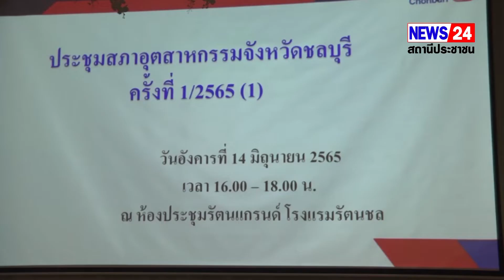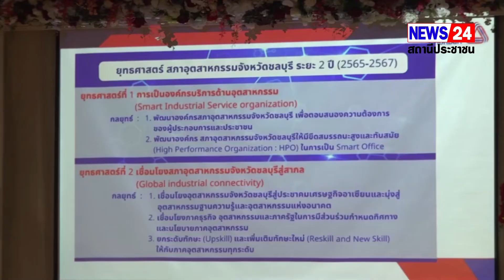สภาอุตสาหกรรมจังหวัดชลบุรี เปิดประชุมสภาอุตสาหกรรมจังหวัดชลบุรี ครั้งที่ 1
สภาอุตสาหกรรมจังหวัดชลบุรี เปิดประชุมสภาอุตสาหกรรมจังหวัดชลบุรี ครั้งที่ 1/2565 โดยมีผู้ว่าราชการจังหวัดชลบุรี เข้าร่วมบรรยายพิเศษ
  วันที่ 14 มิ.ย.65 ที่ ห้องประชุมรัตนแกรนด์ โรงแรมรัตนชล อำเภอเมืองชลบุรี  จังหวัดชลบุรีตามที่สภาอุตสาหกรรมจังหวัดชลบุรี ได้จัดประชุมสามัญประจำปี 2565 และมีการเลือกตั้ง คณะกรรมการสภาอุตสาหกรรมจังหวัดชลบุรี วาระปี 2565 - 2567 เมื่อเดือนกุมภาพันธ์ 2565 โดยมีการเปลี่ยนแปลงคณะกรรมการบางท่านและได้ประชุมหารือในส่วนของยุทธศาสตร์ของสภาอุตสาหกรรมจังหวัดชลบุรี เพื่อให้ทางสมาชิกทั้งภาครัฐและภาคเอกชนได้รับทราบ และประชุมหารือสร้างแนวทางตามข้อยุทธศาสตร์จังหวัดชลบุรีเพื่อให้สอดคล้องกัน ช่วยกันวางแผนพัฒนาจังหวัด พ.ศ. 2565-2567 รับฟังข้อเสนอแผนงานโครงการของส่วนราชการที่สอดคล้อง กับร่างกรอบแผนพัฒนาจังหวัดกับภาคอุตสาหกรรม ทางสภาอุตสาหกรรมจังหวัดชลบุรี โดยนายสมบูรณ์ ตรีพรเจริญ ประธานสภาอุตสาหกรรมจังหวัดชลบุรีพร้อมคณะ ซึ่งเปิดประชุมสภาอุตสาหกรรมจังหวัดชลบุรี ครั้งที่ 1/2565 สำหรับครั้งนี้เป็นการประรวมกันเป็นครั้งแรก จากสถานการณ์การแพร่ระบาดเชื้อไว้รัสโคโรนา 2019 โดยที่ผ่านมาประชุมกันทางออนไลน์
     ในการประชุมครั้งนี้ ทางสภาอุตสาหกรรมจังหวัดชลบุรี ได้รับเกียรติจาก ผู้ว่าราชการจังหวัดชลบุรี นายภัครธรณ์ เทียนไชย มาบรรยายพิเศษ ในหัวข้อ "ยุทธศาสตร์จังหวัดชลบุรี"  อีกด้วย